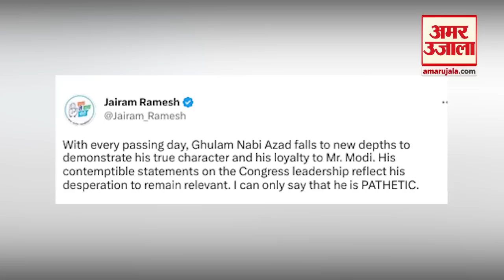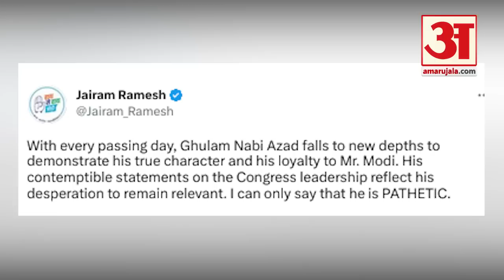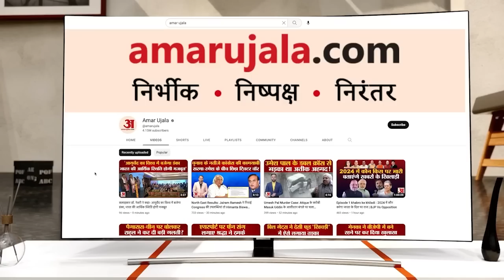India News: कांग्रेस के पूर्व वरिष्ठ नेता गुलाम नबी आजाद की आत्मकथा पर बरपा हंगामा | Gaurav Gogoi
जम्मू कश्मीर के पूर्व मुख्यमंत्री और कांग्रेस के पूर्व वरिष्ठ नेता गुलाम नबी आजाद की आत्मकथा ‘आजाद’ पर खूब हंगामा मचा हुआ है. इसमें उन्होंने गांधी परिवार के सदस्यों के साथ अपने संबंधों और सियासत से जुड़े कई सनसनीखेज दावे किए हैं. वहीं कांग्रेस सांसद गौरव गोगोई ने नई दिल्ली में राहुल गांधी के साथ मुलाकात के बारे में आजाद के दावे को कल्पना करार दिया.